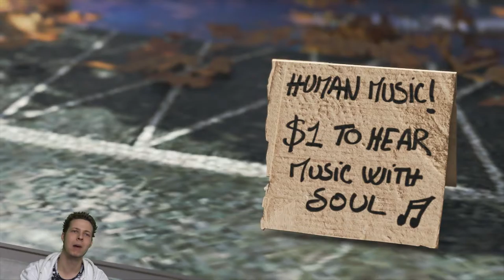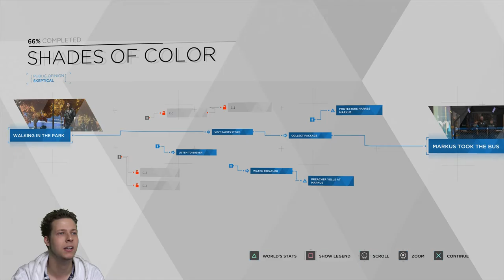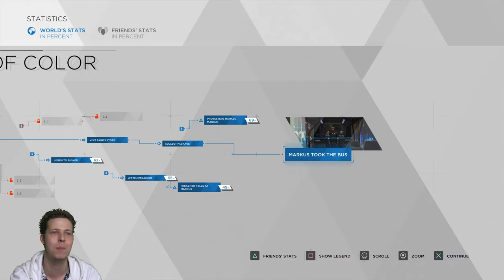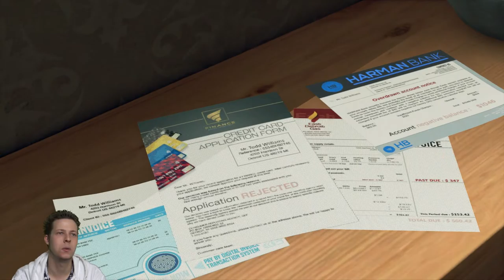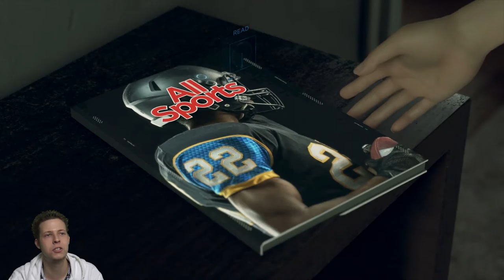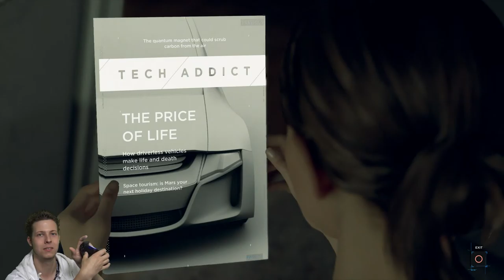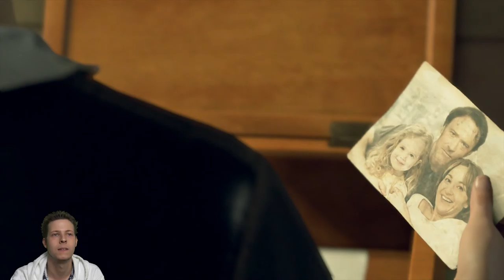Detroit Become Human (PS4 Pro) Part 2 - Kara's Magical Bin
Detroit Become Human PS4 Pro. Kara has a magical bin. It never fills up!

Thanks for tuning in for another gameplay video from me BwolfTheWolf, I hope you enjoyed this video.
Thanks.